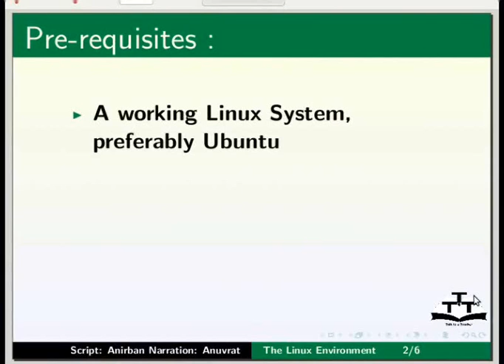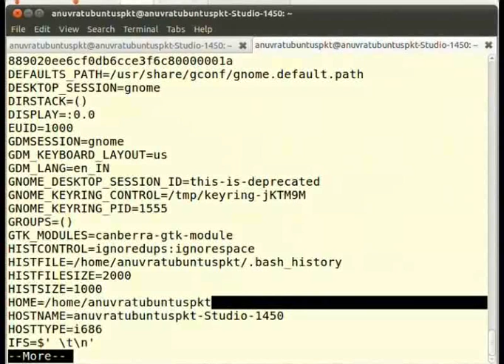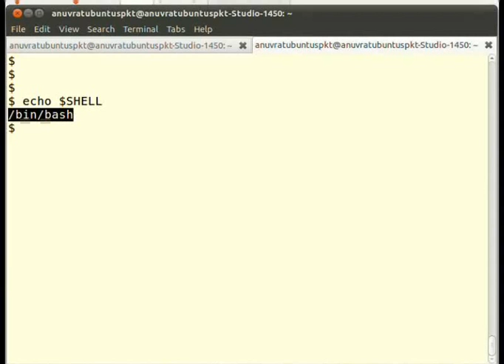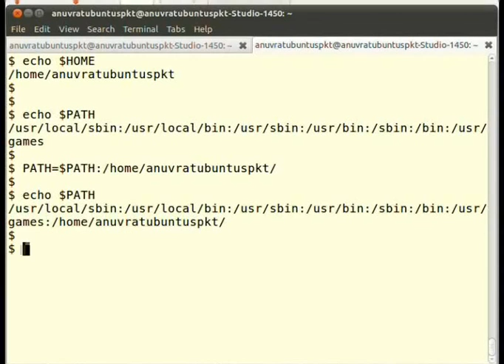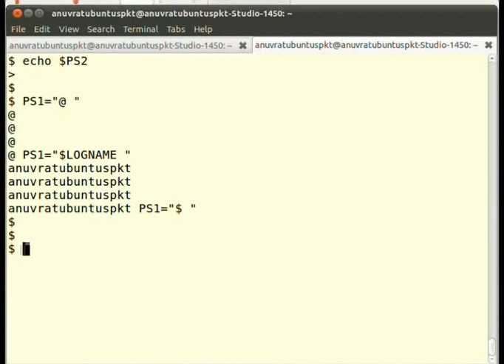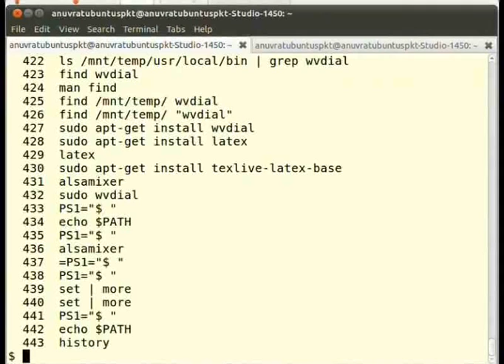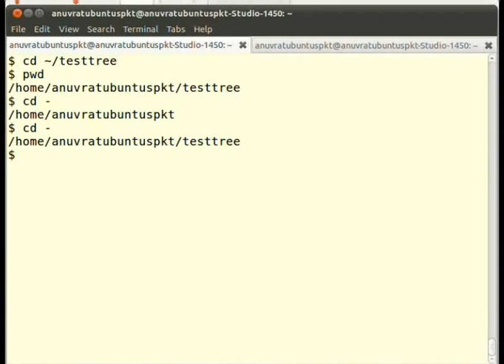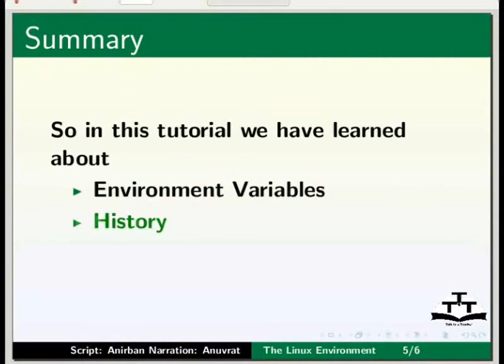The Linux Environment - Bengali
লিনাক্স এনভায়রনমেন্ট
এনভায়রনমেন্ট ভ্যারিয়েবল বনাম স্থানীয় ভ্যারিয়েবল
set command (সেট কমান্ড)
env command (ই এন ভী কমান্ড)
SHELL (শেল), HOME (হোম), PATH (পাথ), LOGNAME (লগ নেম), PS1, PS2
history (ইতিহাস)
! and (এবং)~
alias (এলিয়াস)